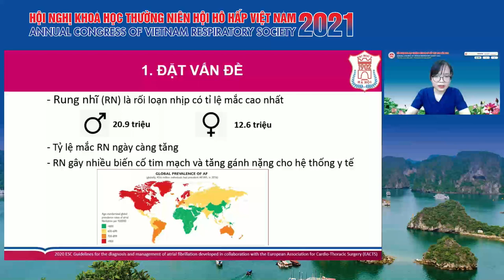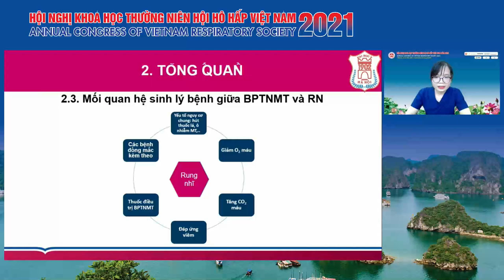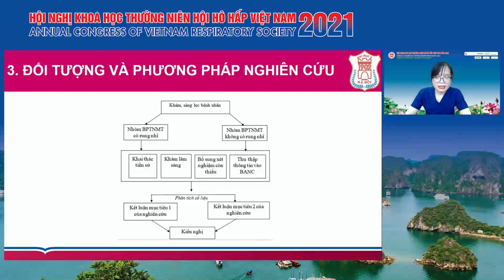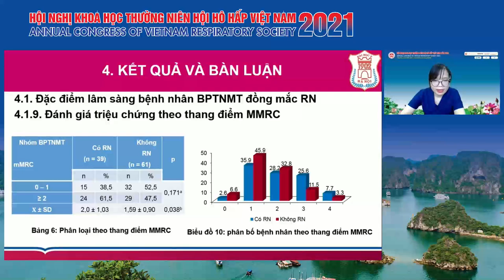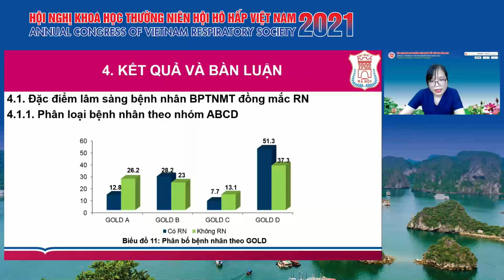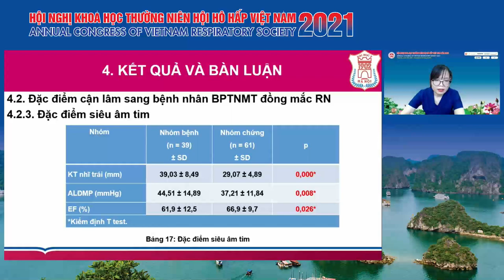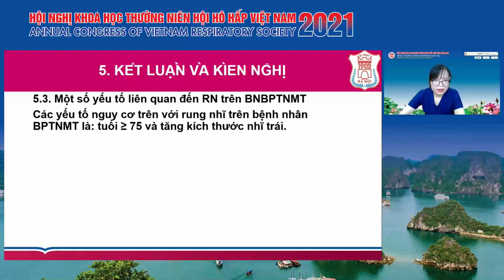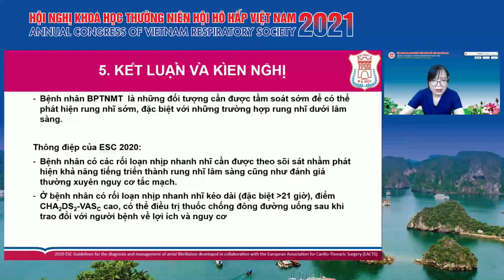Nghiên cứu bệnh nhân bệnh phổi tắc nghẽn mạn tính đòng mắc rung nhĩ